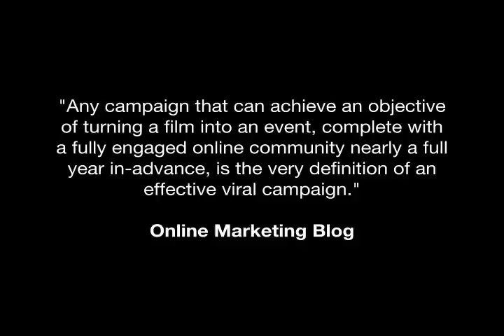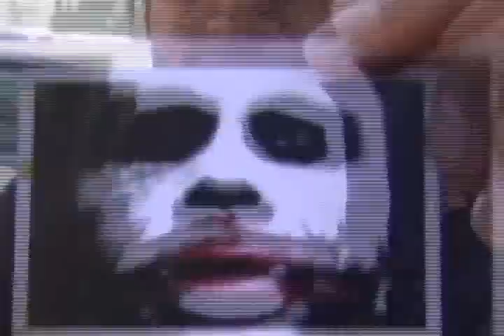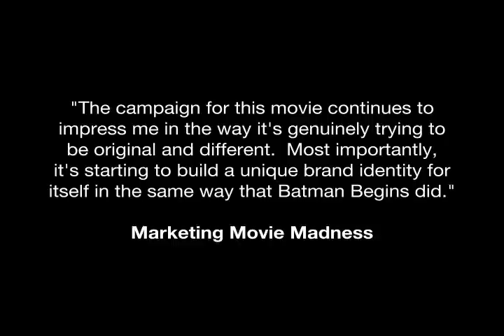The Dark Knight Featurette - Marketing - ComicCon 2008 - 42 Entertainment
A featurette explaining the marketing behind The Dark Knight at ComicCon in 2008 by 42 Entertainment & Warner Bros.

All rights to Warner Bros & 42 Entertainment as well as their amazing Creative team!